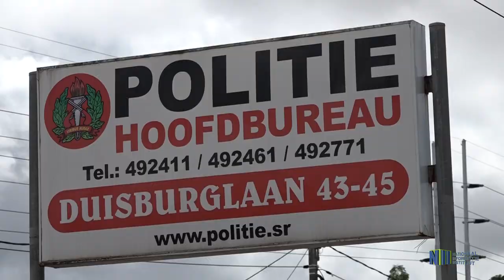INSPECTEUR NAARDEN OVER TELEFOON PORNOGRAFIE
Het lijkt meer regel dan uitzondering de afgelopen periode. Steeds weer verschijnen en worden pornografische beelden verspreidt via de diverse social mediakanalen. Vaak genoeg gaat het om minderjarige meisjes die met 1 of meer heren in deze video’s voorkomen. Dit alles druist in tegen de normen en waarden van ons als samenleving. Wij praten met hoofd Inspecteur Naarden van het Korps Politie Suriname hierover.